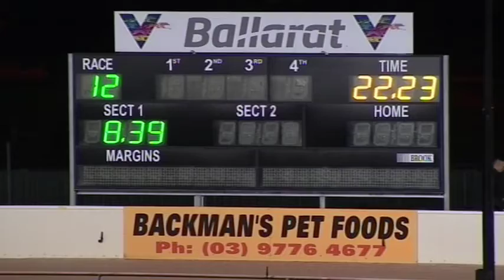BAL WED 22 APR 20 R12